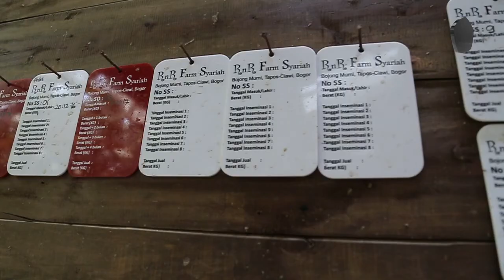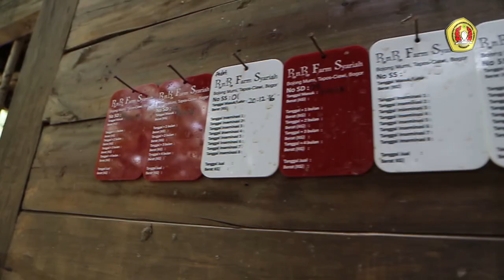Peternakan Syariah Alumni Perminyakan UPNVY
Alumni Teknik Perminyakan UPNVY ini memang tidak pernah tetap dengan satu bidang. Lulus dari UPNVY, beliau bekerja di salah satu perusahaan telekomunikasi terkemuka di Indonesia. Di dalam perusahaan itu pun bidang yang ditanganinya selalu berubah-ubah. Menurutnya, kemampuan beradaptasi dan pikiran yang terbuka untuk semua peluang menjadi kunci kesuksesan.

Beberapa tahun menjelang masa pensiun, Irlamsyah Syam kini memulai peternakan berbasis syariah yang dibangunnya. Dari Perminyakan, Telekomunikasi, sampai budi daya ternak, inilah "bunglon" kebanggaan UPNVY, Irlamsyah Syam.